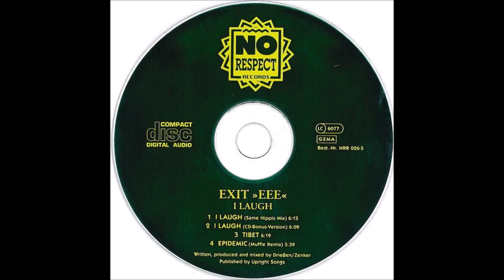Exit EEE - Tibet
1994 Classic Trance